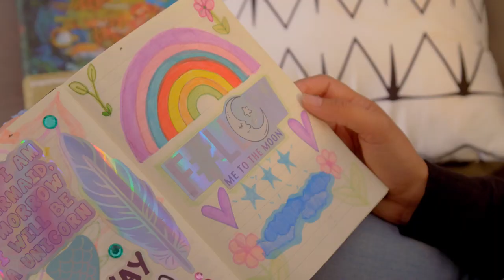Cian Elyse White: storytelling that centres wāhine Māori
Watch this and over 3000 other free-to-view titles at NZ On Screen